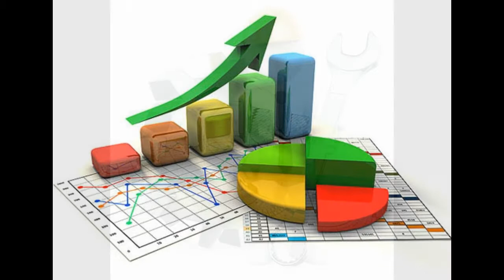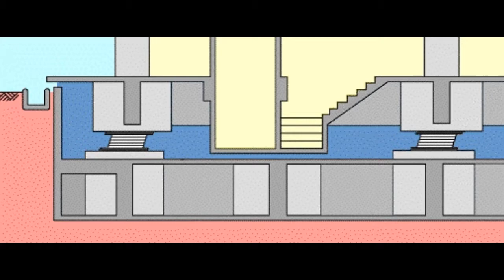ventajas aislamiento sismico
Video que explica las ventajas del uso de un sistema de protección sísmica llamado aislamiento sísmico basal. Para informes y ventas visita nuestra pagina web